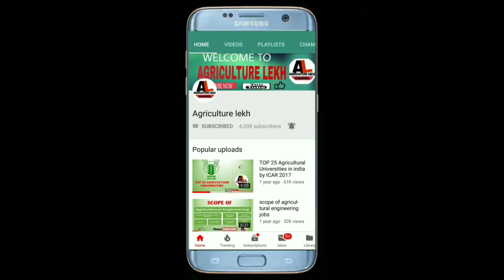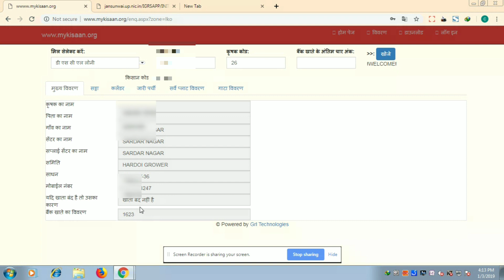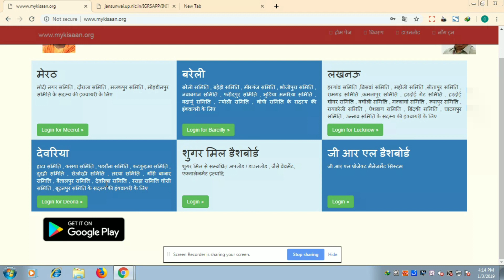गन्ना किसान अपनी पर्ची । रकबा । कैलेंडर आदि की जानकारी पाए । पर पाये।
इस वीडियो के माध्यम से गन्ना कृषक अपनी पर्ची। सट्टा । कैलेन्डर। आदि की जानकारी संबंधित जोन के लोग पा सकते है।